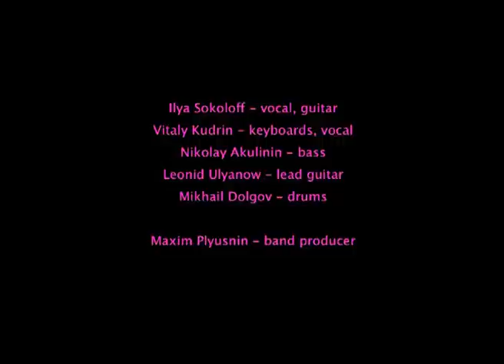anatomy of soul - ROUND AND ROUND